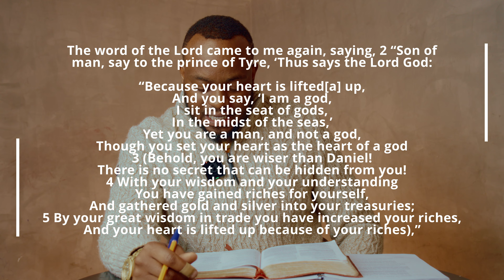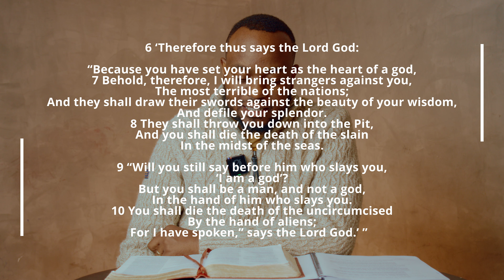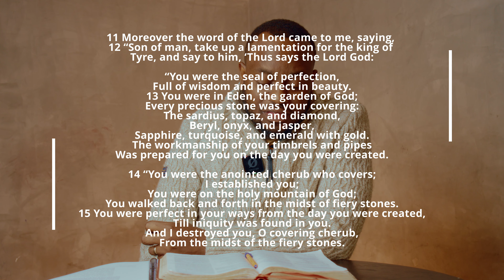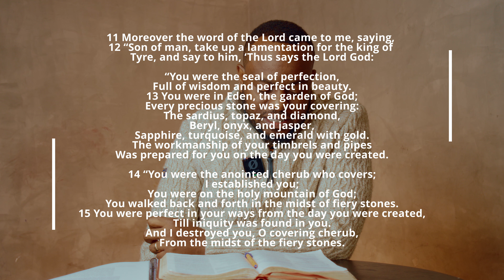EZEKIEL CHAPTER 28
The book of Ezekiel describes God's promise that the people of Israel will maintain their covenant with God when they are purified and receive a "new heart" (another of the book's images) which will enable them to observe God's commandments and live in the land in a proper relationship with Yahweh.

We are Glad that you could join us.